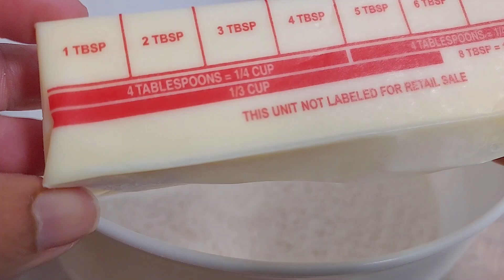Meat Rolls ( Sambusa za Kizungu ) KISWAHILI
Mchanganyiko wa nyama

Nyama ya n'gombe ya kusaga gram 500/pound 1.140
Kitunguu thom na tangawizi mbichi kiasi kijk 1 cha chai
Unga wa uzile - kjk 1 cha chai ( au zaidi)
Pilipili manga ya unga - kjk 1 cha chai ( au zaidi)
Pilipili ya unga nyekundu 1/2 kjk cha chai
Chumvi kiasi

Mchanganyiko wa unga

Unga wa ngano vikombe 2 /gram 300
Siagi 1/2 kikombe - gram 113
Baking powder kjk 1 cha chai
Chumvi 1/2 kjk cha chai au zaidi
Maji ya baridi 3/4 kikombe ( 175ml)